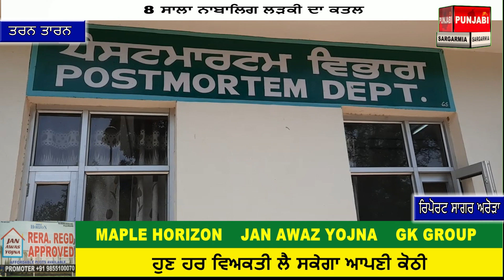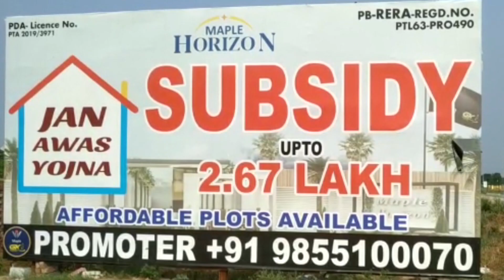ਬੱਚਿਆਂ ਨੂੰ ਵੀ ਨਹੀਂ ਬਖਸ਼ ਦੇ ਲੋਕ ਦੇਖੋ ਇਹ ਵੀਡੀਓ